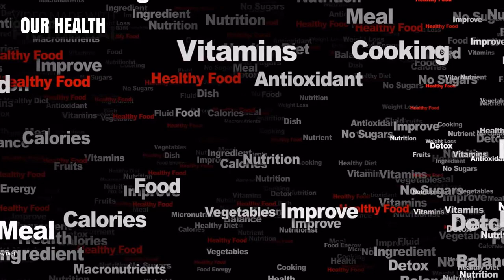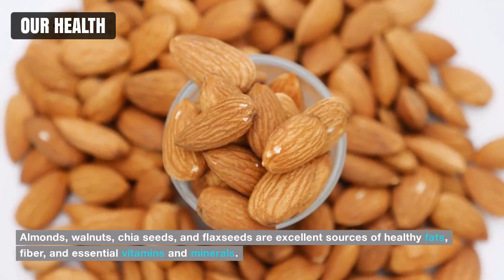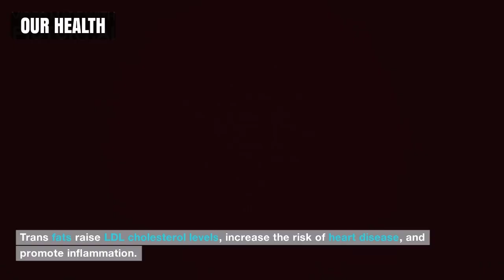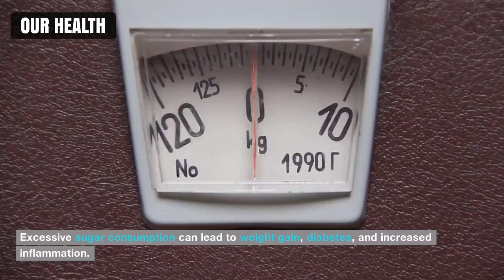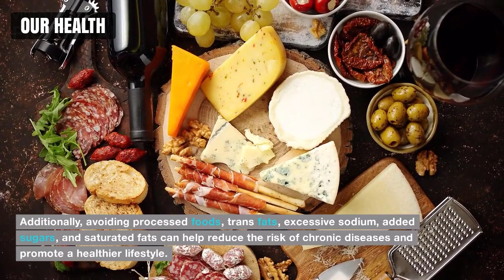Essential Foods for a Healthy Life After 50 | What to Eat and What to Avoid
In this informative video, we explore the best foods to eat and avoid for individuals aged 50 and over. Discover the essential nutrients and healthy options that can support your overall well-being as you age gracefully. We discuss the top foods, including dark leafy greens, omega-3-rich fish, berries, nuts, and whole grains, which provide essential vitamins, minerals, and antioxidants. Additionally, we highlight the foods that should be avoided, such as processed and packaged foods, trans fats, excessive sodium, added sugars, and saturated fats. By incorporating these dietary tips into your daily routine, you can improve your health, reduce the risk of chronic diseases, and promote a vibrant lifestyle. Join us for this eye-opening discussion on optimizing your nutrition after 50!

Let's embark on a journey towards a healthier and happier you!